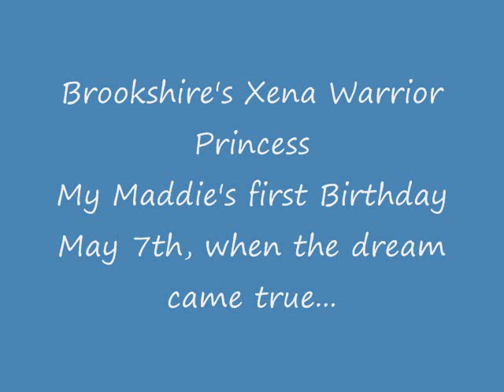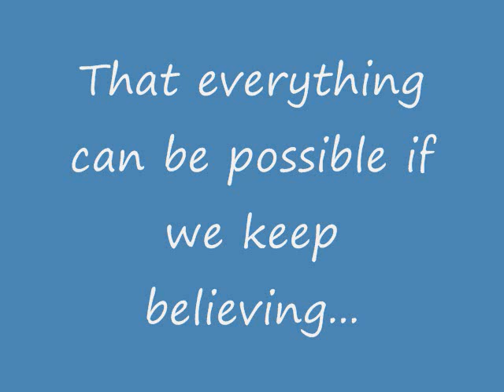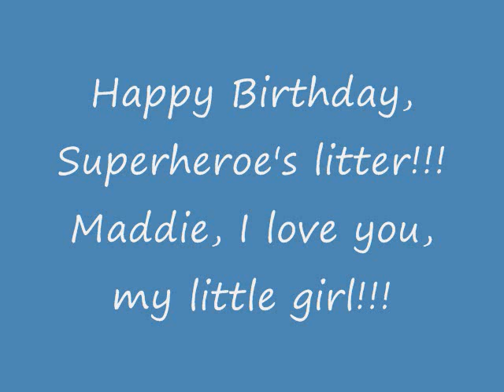Madison's First Birthday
My sweet girl Madison, Brookshire's Xena Warrior Princess, is one year old today. One year ago a very special dream was coming true. Oh sweetie, I sometimes still can;t believe you're real and I share my life with you!
Happy Birthday  to your handsome brother Troy, and to the rest of your lovely sisters and brothers too!